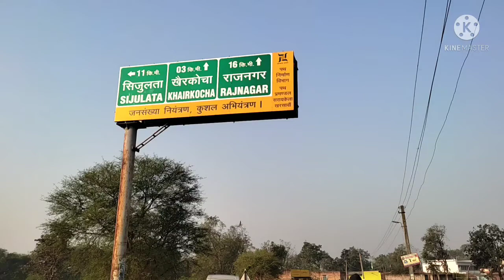Village Saraswati Puja Pandal🔥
Hi Friends